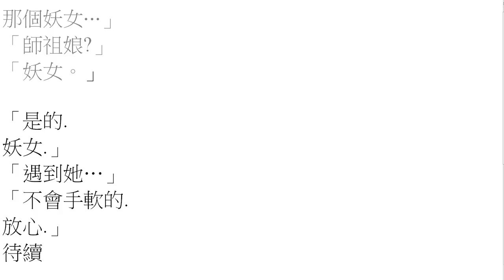打小說07-妖 [38]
第1段 00:00

我喜歡寫作,很認真寫作,由文學作品到現在寫的現代小說都很認真寫. 我對現代小說的定義很粗疏: 言之有物 + 娛樂. 有時過於自我便水清無魚; 太傭俗, 想到就寫的東西, 即使受歡迎, 自己也受不了. 所以行走在中間. 希望你喜歡.

作品:

01被告  02醉蟹  03玉龍  04祭祀  05路試  06成人禮  07妖
08魚(未上載)